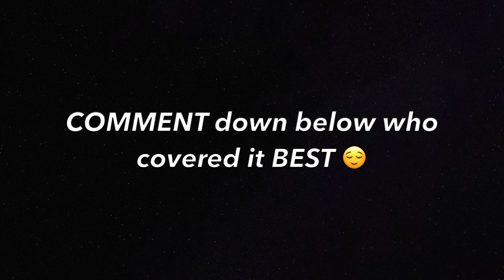TOP 'As The World Caves in' Covers (Oh girl it's you) 🎶| TikTok Coolpilations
"as the world caves in" ( oh girl it's you that i lie with ) covers 🥰